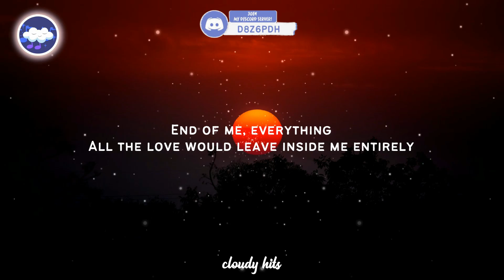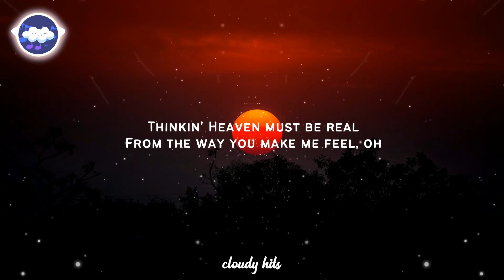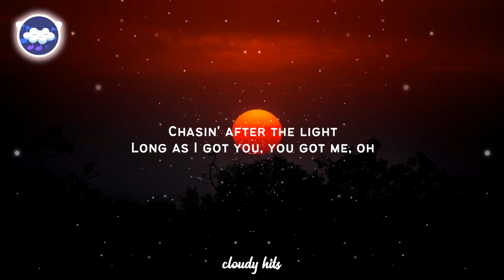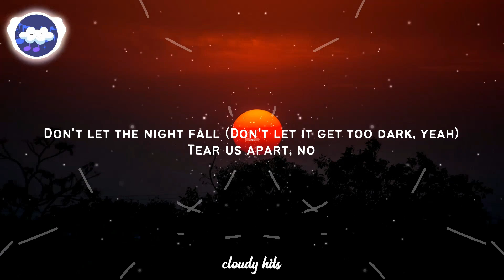Demi Lovato - Sunset (Lyrics)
Welcome to a brand new upload from Cloudy Hits, I hope you enjoyed. Please press "Show More" for more information on the artist and the channel.

Information About The Channel:
- Welcome to Cloudy Hits! Here I post your favorite (clean) songs in lyric video form. On this channel, I strive to upload the best variety of music that I can find. The genres that I upload can range from pop to rap.
-You can find the best music here on Cloudy Hits as we post the music that takes you up to the clouds.